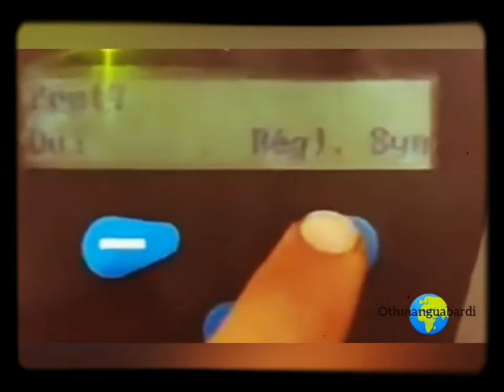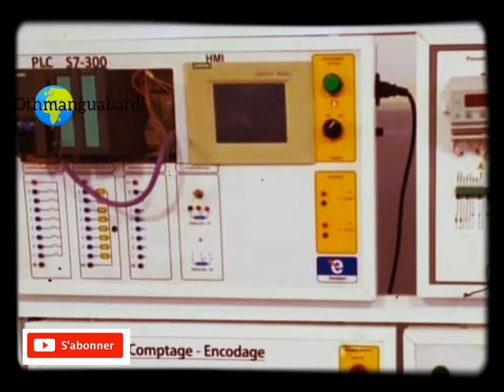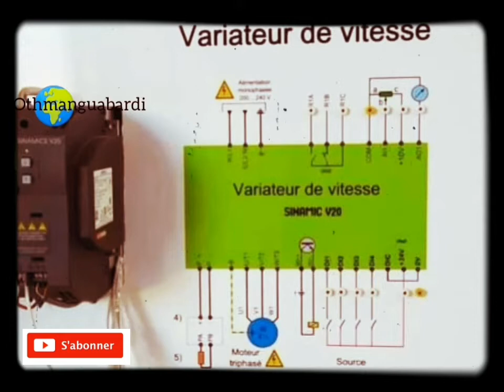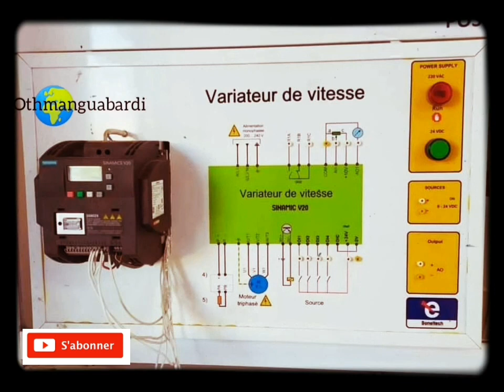variateur de vitesse explication partie 1